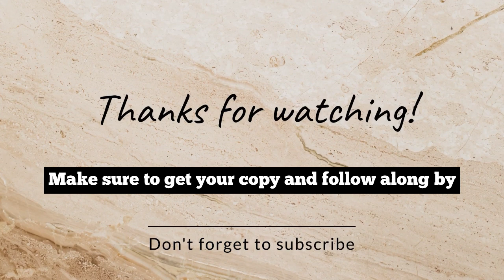Holy Scriptures Podcast Episode 2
All praise to the God of Abraham, Issac, Jacob, Noah, Moses, Lord Jesus our Father Amen.